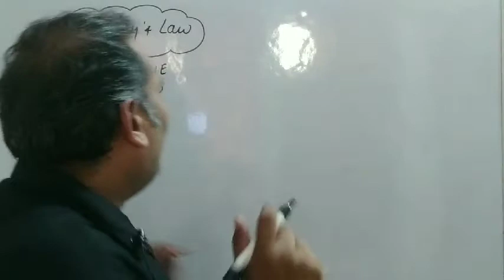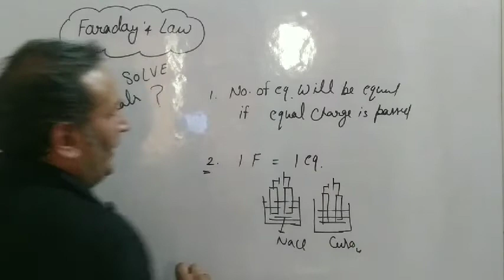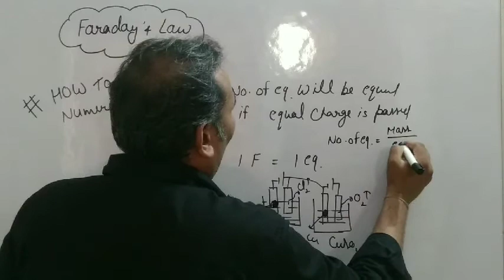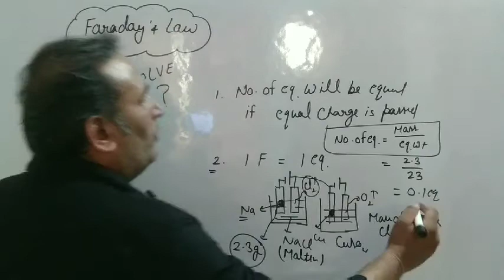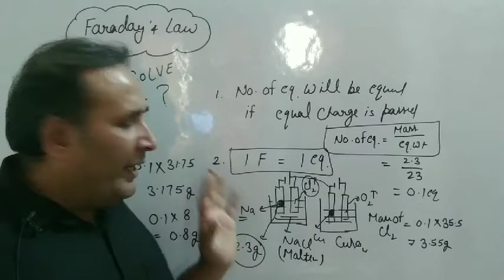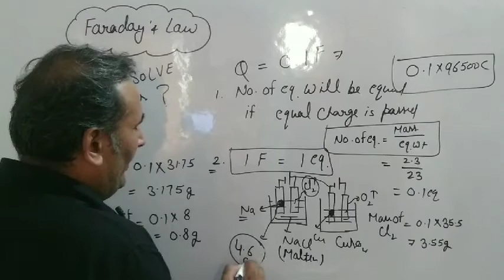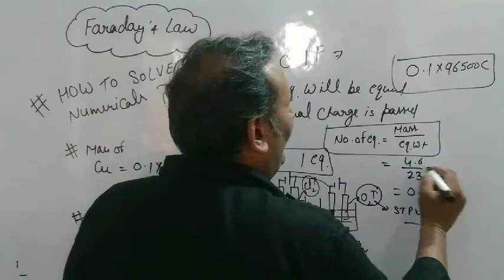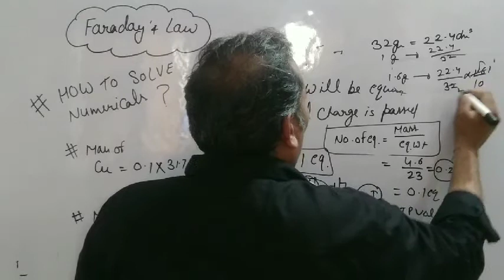FARADAY'S LAW :- AMAZING TRICK TO SOLVE NUMERICALS WITHOUT USING FARADAY'S LAW BY ASHISH SIR